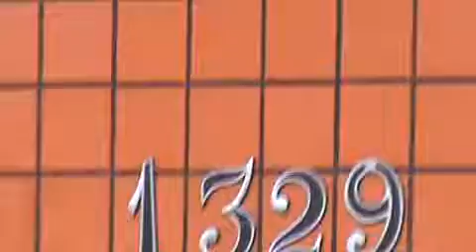VPR DN 18 16110757 Av Mateo Bei, 1329 Cabo exposto no poste